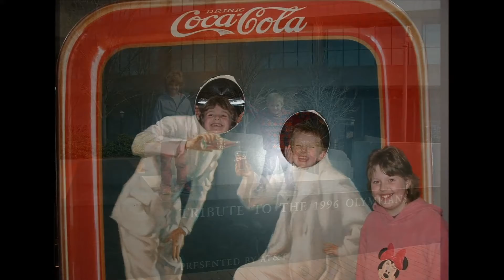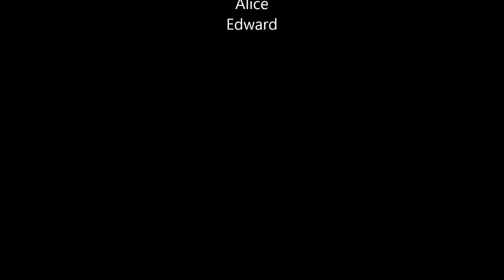Happy Birthday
Happy Birthday Edward